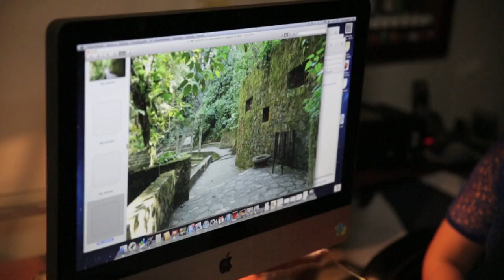Yuri- Invencible - Detrás de Cámaras (Segundo video)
Detrás de Cámaras del segundo video de "Invencible"